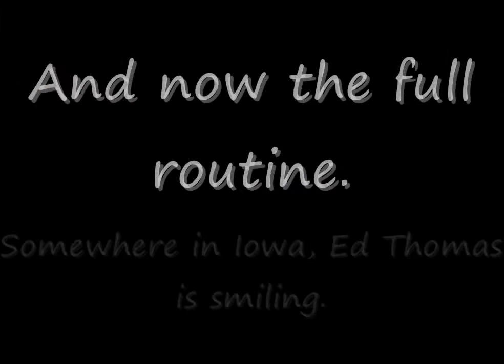Mitch Penning: Shoulder Warm Up with Indian Clubs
Mitch demonstrates a variety of indian club skills for shoulder girdle mobility & stability work.